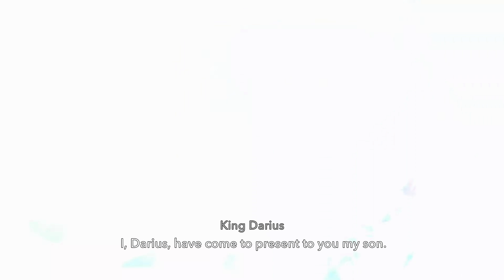Prince of Persia: The Lost Crown (PC 4K) | Raging Sea & Fabric of Time (EP13)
A stylish, beautiful action-adventure platformer, Prince of Persia: The Lost Crown is a worthy successor to the titans of the franchise, and one of the best metroidvania games I've played to boot.

After 26 hours of adventure, I place this EASILY in S-Tier.

This "mapthrough" is my first ever playthrough of the game, where I planned to enjoy the experience MY WAY — ie. with a view to creating another of my metroidvania map guides. Thus I do things on a whim, open the map a lot to see where I am or where what I'm looking at is, and generally play things in a different way to most people.

If that makes the video boring, that is unfortunate. But fortunately for you, there are dozens of people doing playthroughs of the game on YT to check out, and I hope you find one more to your liking.

Much love, stay fabulous.

~Demajen

Prince of Persia: The Lost Crown 100% Map Pack